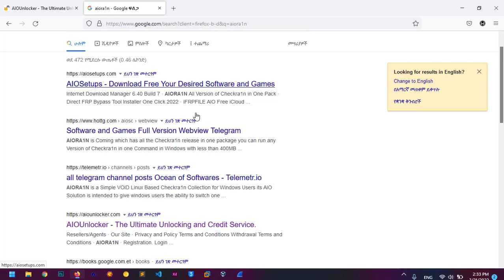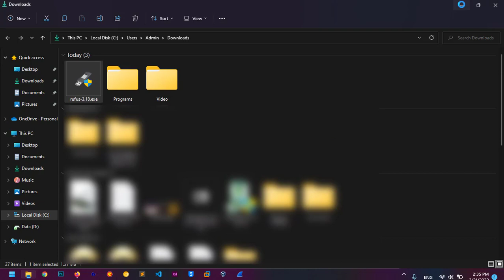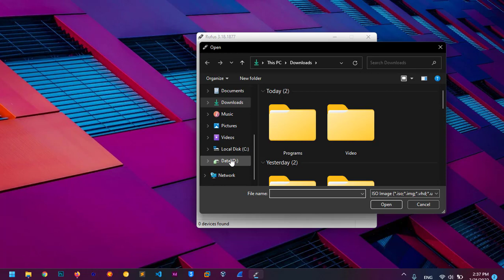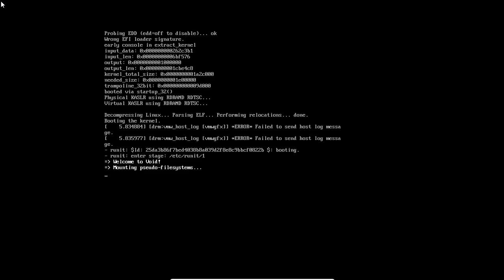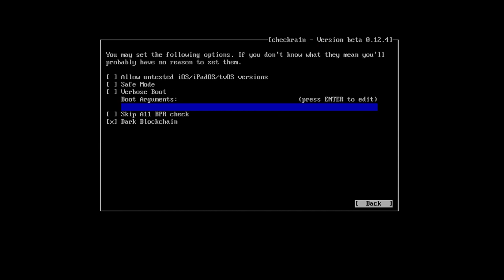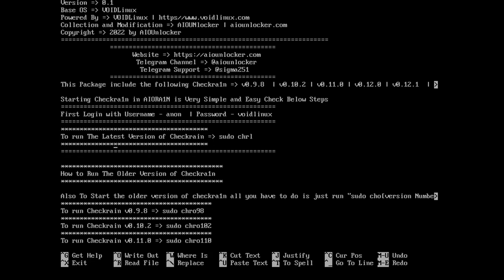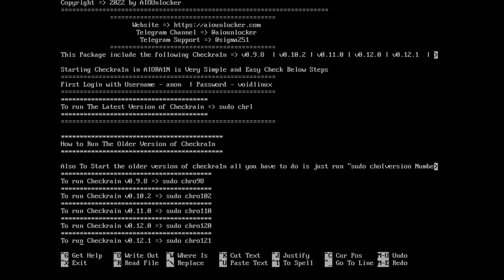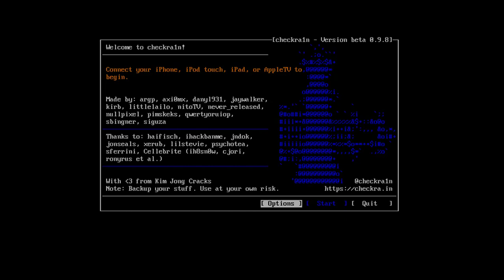How to Jailbreak iPhone on Any Windows PC | In Amharic | AIORA1N | AIOUnlocker | Yegna-Tech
AIOUnlocker

Full iCloud Unlock and How you can get your IMEI Number From Passcode Locked / Disable iDevice(iPhone/iPad)

How to Check if your iPhone is GSM or MEID and FMI(Find My iPhone) Status using IMEI/Serial

how to buy unlocktool
how to activate unlock tool
how to use unlocktool
how to fully activate unlocktool
unlocktool activation tutorial
what is unlocktool

mobile software repair in Amharic
full mobile software repair course
best unlocktool price
full mobile software maintenance course in Amharic
unlocktool price in ethiopia
buy unlocktool in ethiopia
how to buy unlocktool in birr
unlocktool activation in birr
unlocktool activation addis ababa
best unlocktool price in ethiopia
unlocktool free activation 2022
unlocktool supported model

Buy GTA 5 in Ethiopia GTA 5 Price in Ethiopia
Mobile Repair Course in Amharic Ethiopia
Mobile Software Repair Full Course in Amharic
How to Start Mobile Repair Service in Ethiopia
Mobile Software Maintenance in Amharic Full Course
Ethiopian Web Development
How to create a website in Amharic
HTML in Amharic Full Course
WordPress in Amharic full course
jailbreak iphone on windows pc
iPhone 5s to X Jailbreak
iCloud Bypass with windows tools
ios 15 jailbreak
jailbreak 2022 windows tools
checkra1n for windows pc
how to run checkrain on windows
checkrain on windows pc